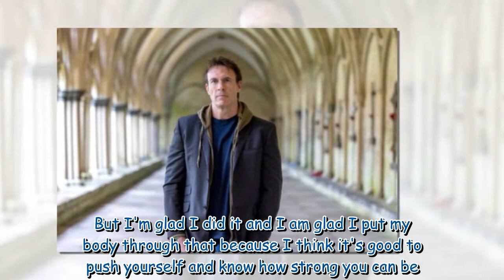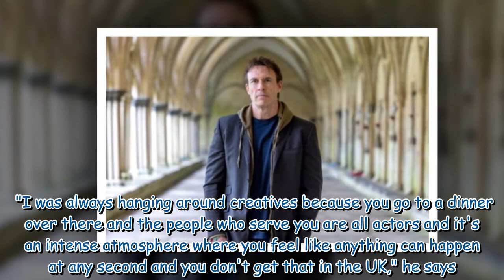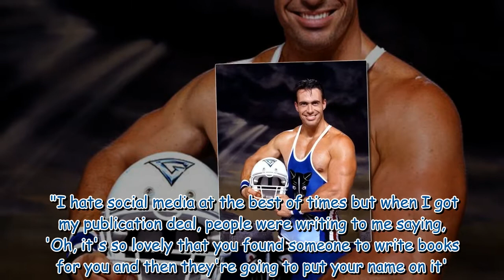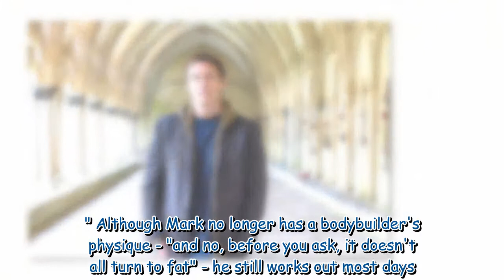Former Gladiator star Mark Griffin: To my dying father, I would always be Trojan